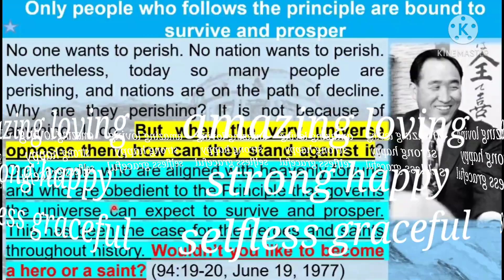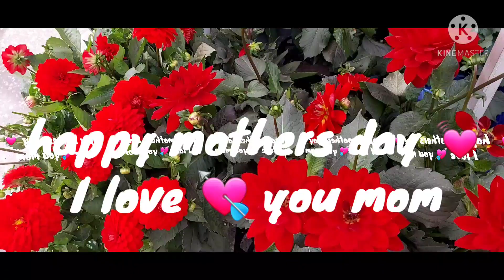Happy Mothers Day 👩💓